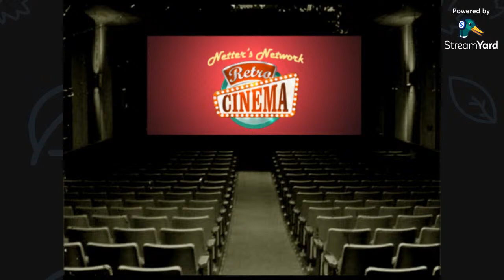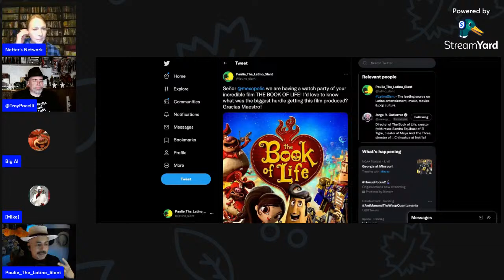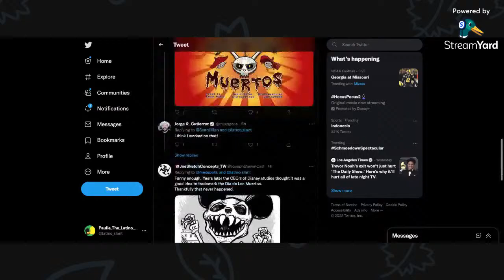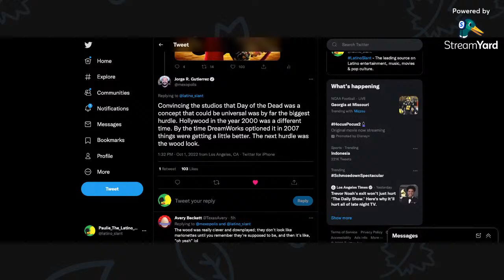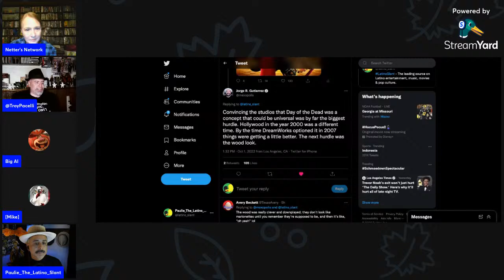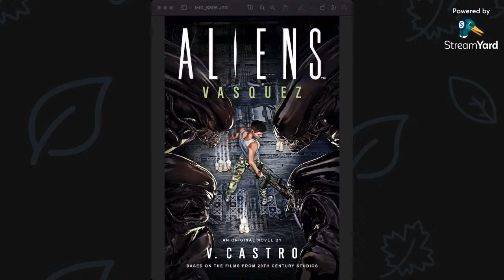Netter's Network Retro Cinema Presents: The Book of Life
In the Mexican town of San Angel, Manolo (Diego Luna), Maria (Zoë Saldana) and Joaquin (Channing Tatum) have been friends ever since childhood. Although their lives have taken different paths -- Maria was sent to Europe, Joaquin joined the military, and Manolo studied to become a bullfighter -- one thing remains the same: Manolo and Joaquin both want to marry Maria. Little does the trio know that battling husband-and-wife deities have made a high-stakes wager on the love triangle's outcome.